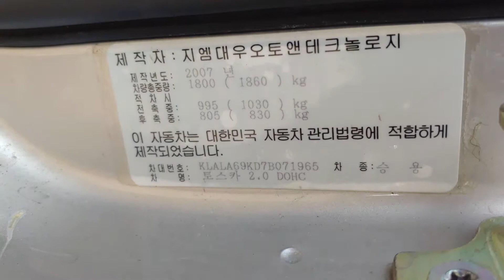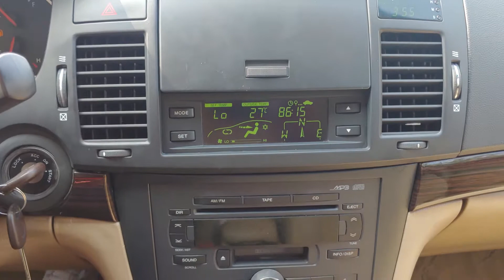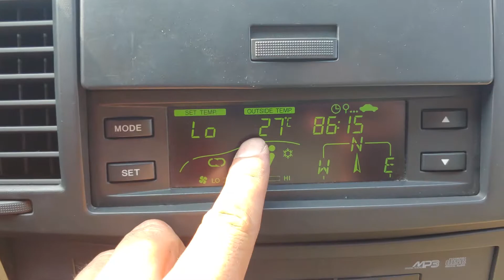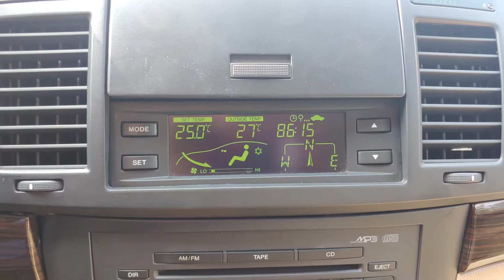(20190722) 2007 Deawoo TOSCAR inspection for used car export(7B071965),carwara.com